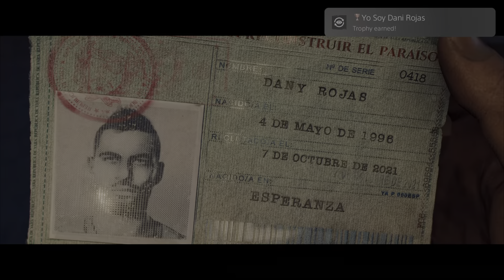Far Cry 6 - Platinum Trophy